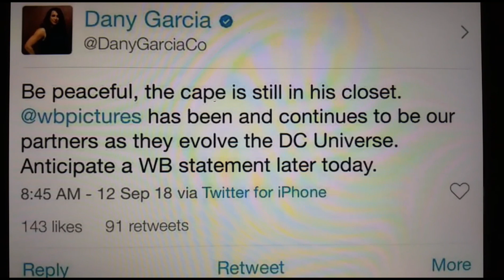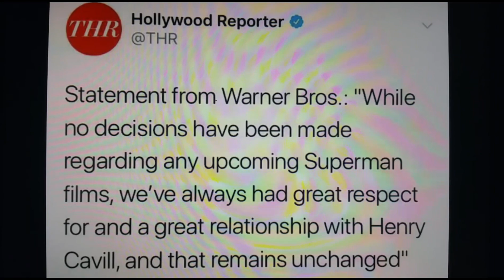Henry Cavill leaves Superman!? Debunked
Has Henry Cavill quit playing Superman and left WB/DC films?
NO!
The Hollywood Reporter is reporting FAKE NEWS!
Henry is ABSOLUTELY NOT LEAVING THE DCEU!